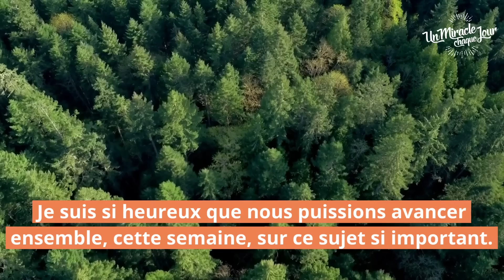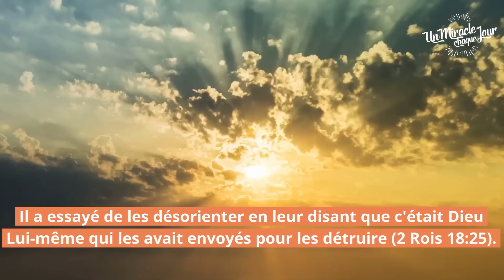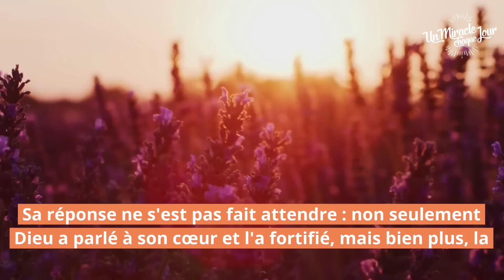✉️ Apporte ta lettre à Dieu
00:00 Intro
00:15 Bienvenue
00:33 Le Miracle du Jour
03:54 Réflexion Pratique
14:53 Louange: Vases d'argile - Grâce infinie (L'église en ligne) | Hillsong France
19:30 Prière